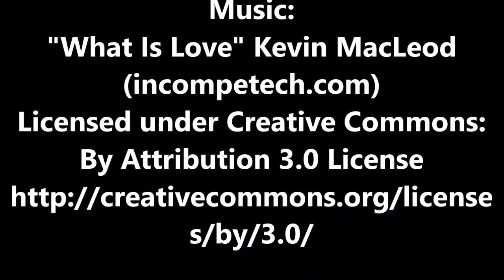Pipe Race - IG5570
Check out one of our uniquely designed obstacle courses Pipe Race!